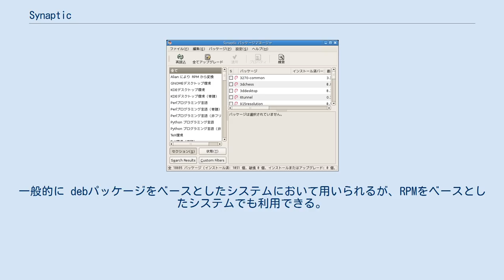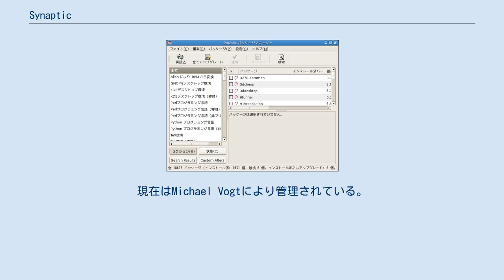Synaptic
Synaptic とは、パッケージ管理システムAPTのフロントエンドの1つ。
グラフィカルユーザインタフェース (GUI) を備える。
 Synapticは、Debianパッケージ管理システムであるAPTのGUIフロントエンドである。
GTKによって作成されている。
一般的に debパッケージをベースとしたシステムにおいて用いられるが、RPMをベースとしたシステムでも利用できる。
ソフトウェアパッケージのインストール、アンインストール（削除）、アップグレードとリポジトリの追加を行う。
 Synapticの開発は、Conectivaにより資金援助を受け、Alfredo K. Kojima によって（後に従業員によって）始められた。
APT RPMのバックエンドであるapt-rpmの作成により始められた作業を継続させながら、APT用のグラフィカルフロントエンドを作るようConectivaが要請したことが開発の背景にある。
最終的にSynapticは Conectiva のインストールプロセスにて使われるようになった。
また、Gustavo NiemeyerもConectivaに在職中、Synapticの開発に携わった。
現在はMichael Vogtにより管理されている。
 Kynapticは、Synapticのコードを使い、Linuxデスクトップ環境であるKDEとAPTをベースとして開発されたパッケージ管理システムである。